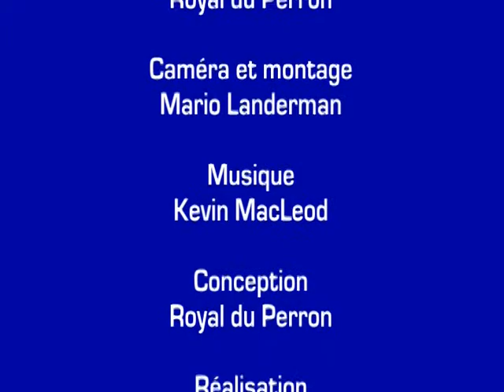Entrevue avec Pierrette Robitaille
Entrevue avec la comédienne qui sera Shirley Valentine, chez Duceppe, du 6 avril au 14 mai 2011.